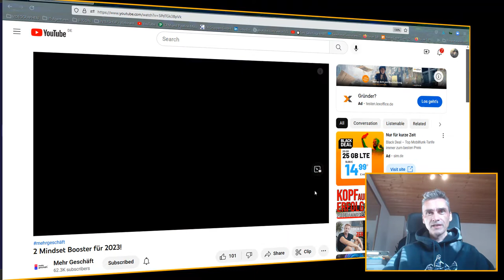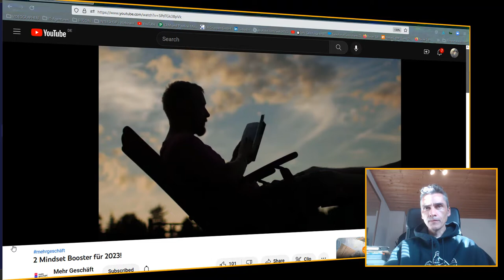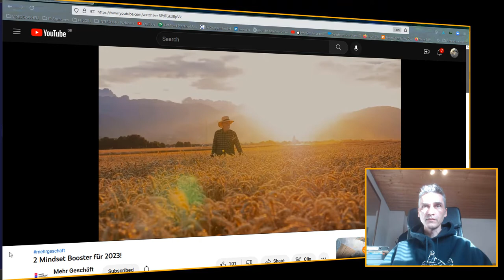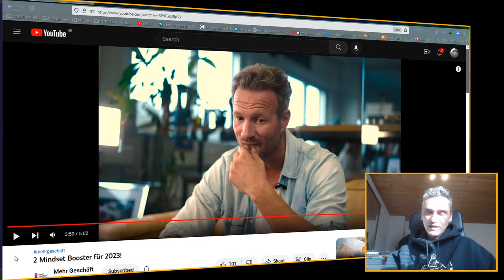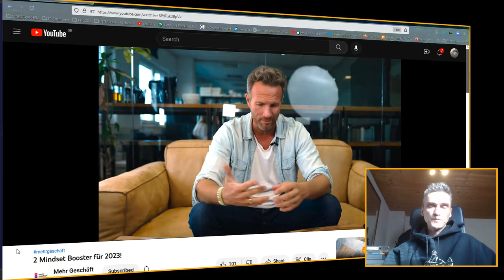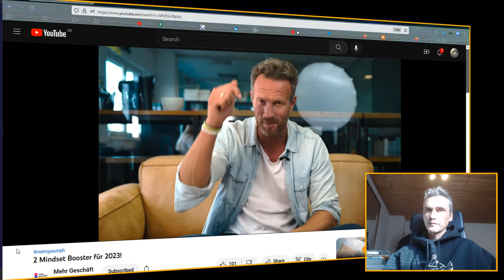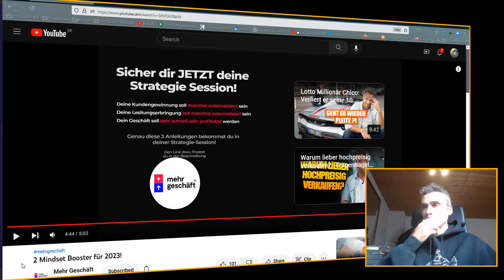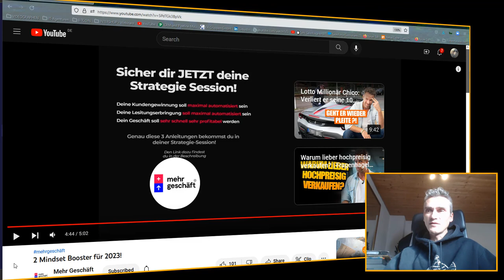Mind-Set und Motivations Tipps für selbständige Unternehmer in Krisenzeiten - Reaktion auf..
Mind-Set und Motivations Tipps für Selbständige und IT Unternehmer in Krisenzeiten, was tun wenn es mal nichts läuft.